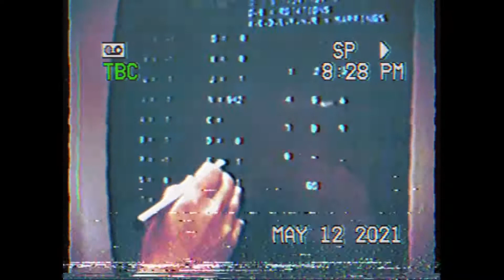Lofi music - math cycling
デスクワークも大変です。
Desk work is also difficult.
Lofi chill Hiphop music emotional beats